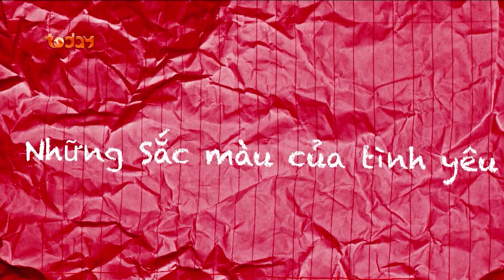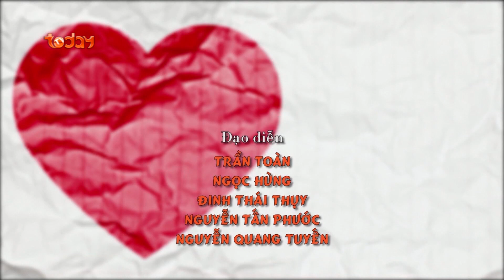Phim Việt Nam Hay Nhất - 365 Ngày Để Yêu Tập 52 (Phần 2) - Phim Tình Cảm Hài Ý Nghĩa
► Xem trọn bộ 365 Ngày Để Yêu Phần 2 tại và xem lại phần 1 tại